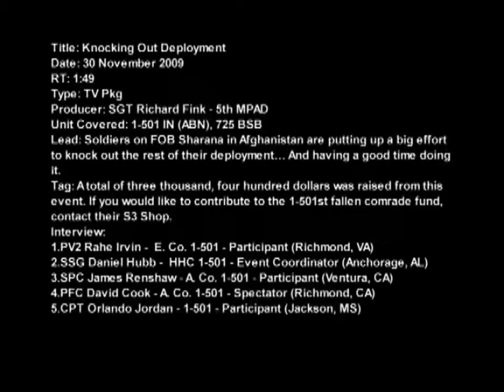Knocking Out Deployment